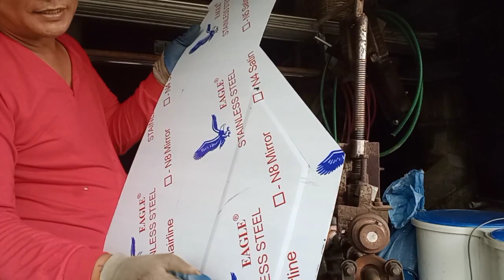Paano Gumawa Ng Sidecar Ng Tricycle/ Day3 / Sidings